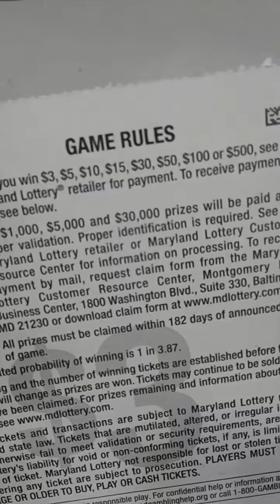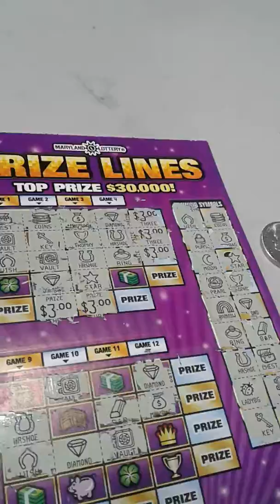Not too bad.